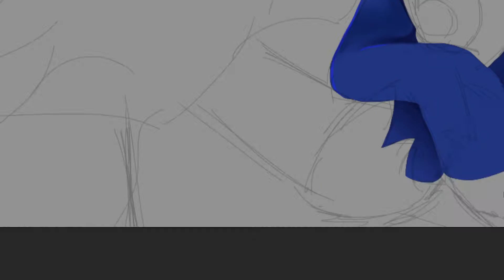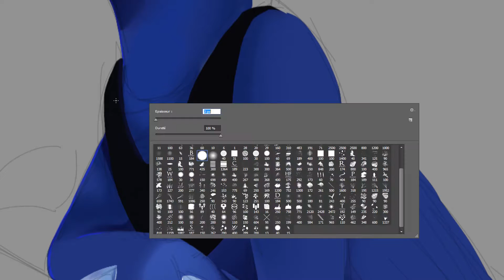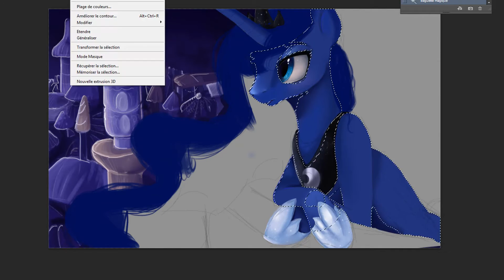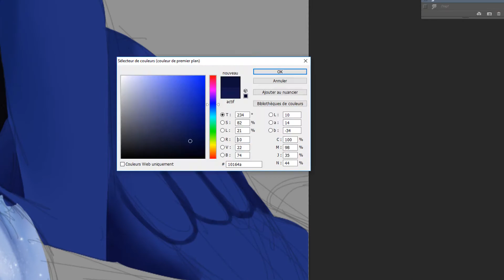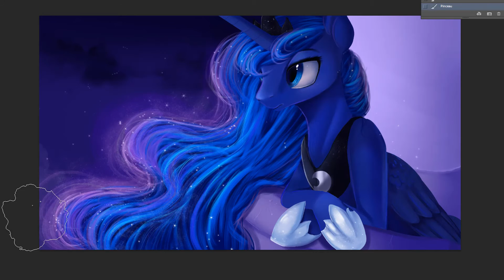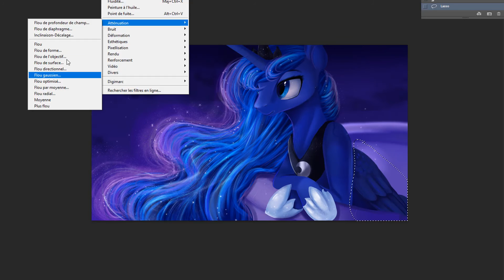[Speedpaint] Princess luna - Fan art mlp